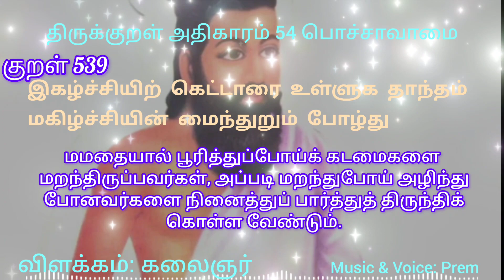குறள் 539: இகழ்ச்சியிற் கெட்டாரை உள்ளுக தாந்தம் மகிழ்ச்சியின் மைந்துறும் போழ்து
குறள் 539: இகழ்ச்சியிற் கெட்டாரை உள்ளுக தாந்தம்
மகிழ்ச்சியின் மைந்துறும் போழ்து